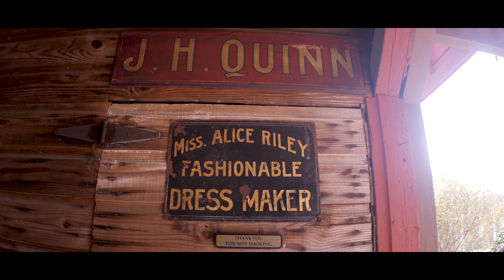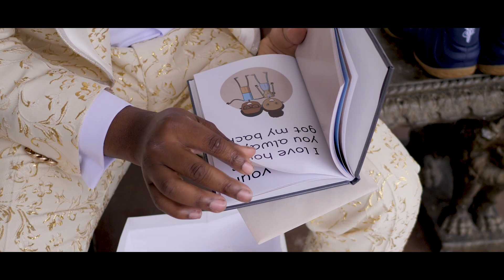Conerly Wedding Highlight Film